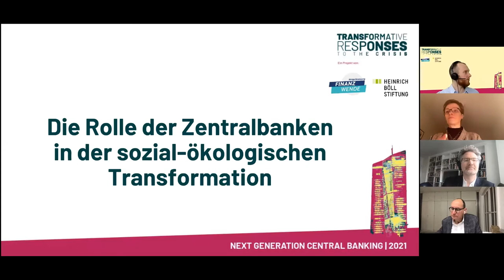NextGen Central Banking: Die Rolle der Zentralbanken in der sozial-ökologische Transformation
Video-Mitschnitt der Diskussion „Die Rolle der Zentralbanken in der sozial-ökologischen Transformation“

Mit:
- Claudia Buch, Vizepräsidentin der deutschen Bundesbank
- Adam Tooze, Columbia University
- Daniel Stelter, beyond the obvious
- Michael Peters, Finanzwende

In March 2020, central banks have once again proven to be the first line of defense in crisis-ridden times. With their far reaching actions they prevented the world from experiencing a collapse of financial markets on top of the severe health and economic crisis caused by Covid-19. Since the global financial crisis, central banks' roles and repertoire have vastly changed. The Federal Reserve has recently adopted a new strategy of average inflation targeting for its monetary policy and the European Central Bank is currently conducting the first strategy review in 17 years - President Lagarde has made it very clear that the ECB intends to address this new role.